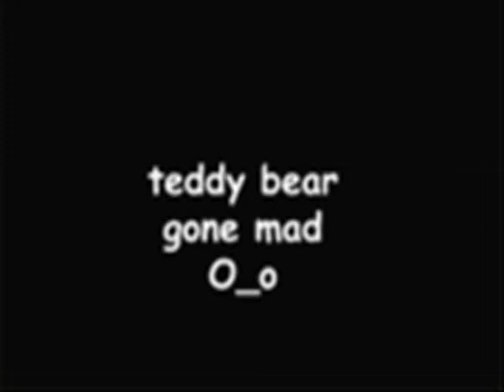Tokio Hotel - Do panik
thanks for watching that's was not a good videoit was just for fun just take a look into the other videos they are more cool funny sad and some of them will made you cry but thanks everyone